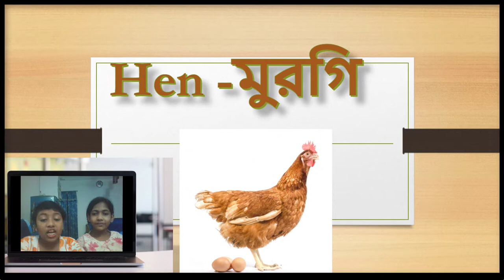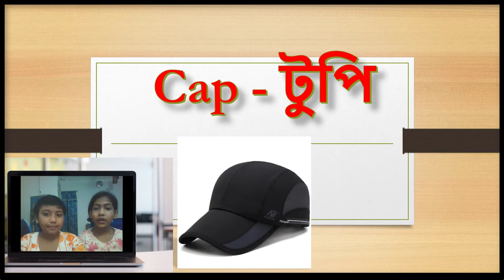Word Meaning - 3 Samina Zaman and Mareya